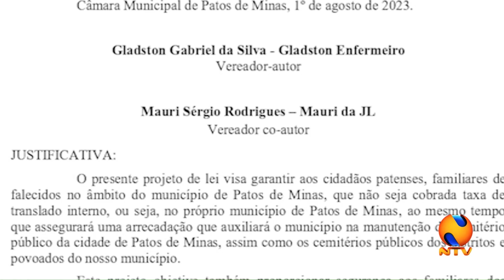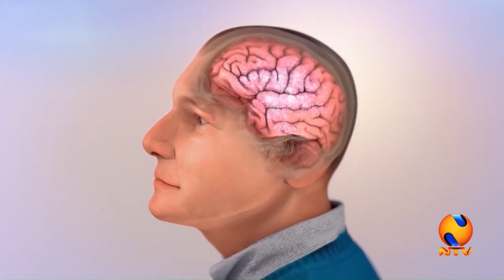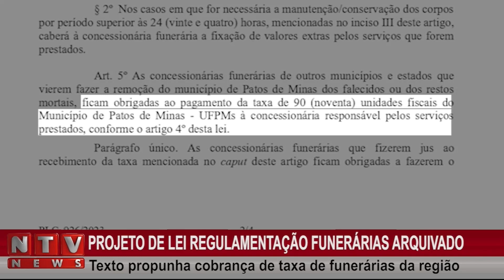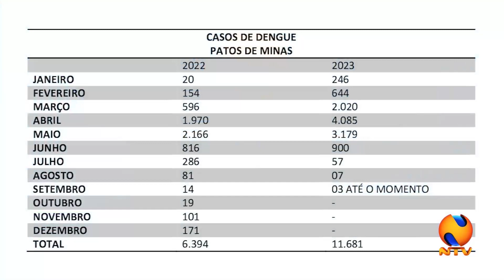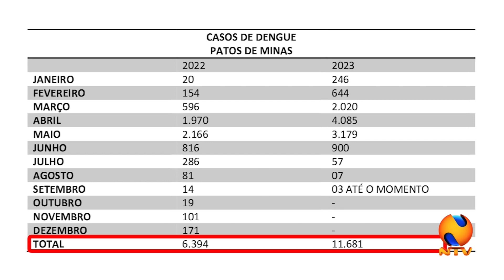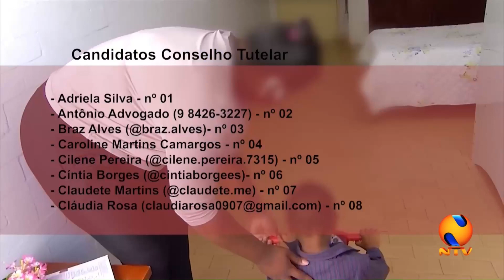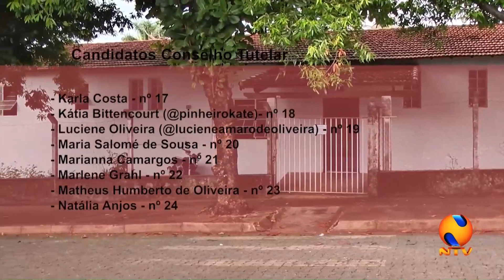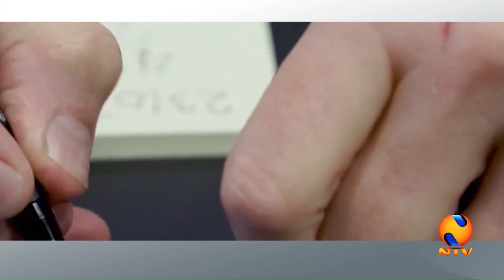NTV NEWS 21 09 2023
Ônibus com documentações irregulares são apreendidos pela ANTT no terminal rodoviário de Patos de Minas. Acusado de matar mulher com facada no pescoço é levado a juri. Ampliação do Hospital Regional deve ter inicio no primeiro semestre de 2024 diz prefeito. Vereadores decidem pelo arquivamento de projeto que regulamenta serviço funerário. Estudantes de Patos de Minas promovem evento com contação de histórias. Escola realiza roda de conversa para debater o Transtorno do Espectro Autista. Patos de Minas sedia Congresso de Políticas Públicas e Privadas de Saúde. Intervenção para obras na Avenida Fátima Porto mantém restrição de tráfego com desvios no trânsito. Faltando pouco para a eleição do conselho tutelar, candidatos são apresentados ao público. Evento debate conscientização no dia nacional de luta das pessoas com necessidades especiais. A incidência dos casos de Alzheimer e o aumento nas formas de demência.